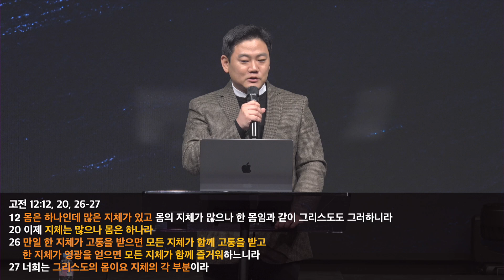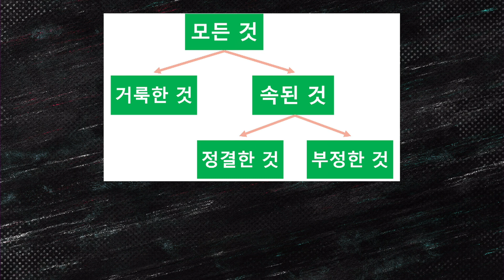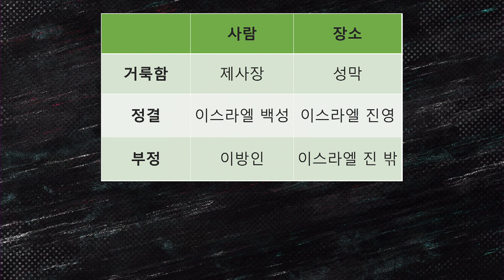24.01.28 가나안 행전 V '정복하라' (여호수아 7:25-26)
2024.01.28 SG CHURCH 주일 1부 예배

제목 : 가나안 행전 V '정복하라!'
본문 : 여호수아 7:25-26
설교 : 임성진 담임목사

- 예배 시간
주일 1부 예배 09:00AM
주일 2부 예배 11:00AM
헐몬의이슬기도회 10:30AM (수요)
TGIF온가족축복기도회 8:00PM (금요)
* 주일 예배는 산곡TV 유튜브 채널에서 실시간으로 보실 수 있습니다.

헌금계좌: 301–0266–7342-11 (농협은행)
예금주: 산곡교회
* 헌금봉헌시 하나은행 큐알코드를 통해서도  헌금하실 수 있습니다
온라인 헌금 시 헌금의 종류와 헌금자를 꼭 기록해 주세요
[예시]
- 주일헌금 입금시, 예:홍길동 주일헌금
- 감사헌금 입금시, 예:홍길동 감사헌금(범사의감사)
- 십일조헌금 입금시, 예:홍길동 십일조
* 소득공제용 기부금 영수증 처리는 이후 연말정산에 포함해드립니다.